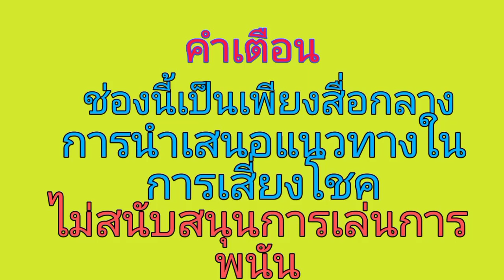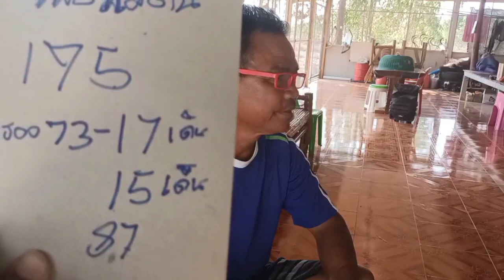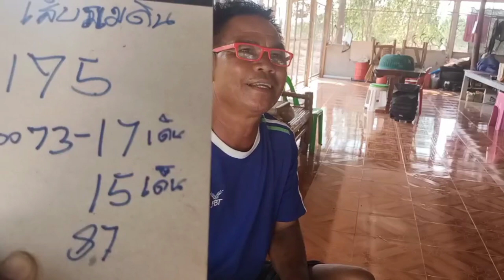เลขเด็ดเสี่ยถมดิน 1/4/65